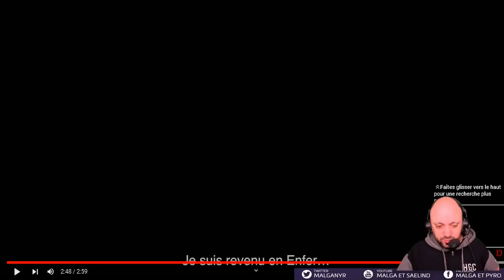Analyse Cinématique Diablo IV: Inarius et Lilith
Vidéo d'analyse des cinématiques Diablo IV ainsi que mes impressions sur ce que je pense et mes attentes concernant ce nouvel opus Diablo.